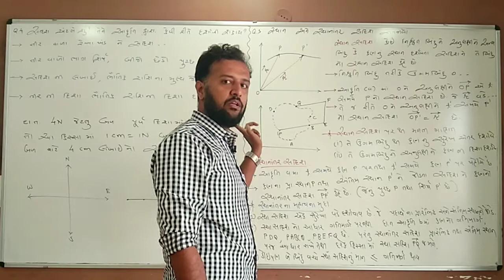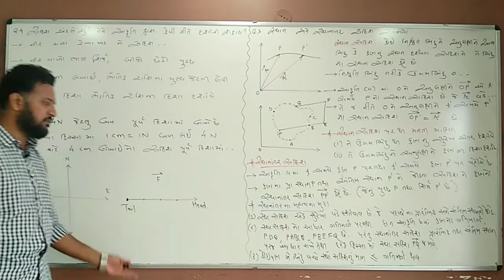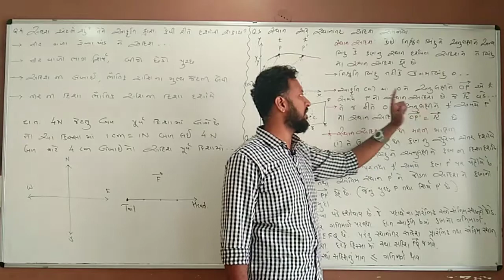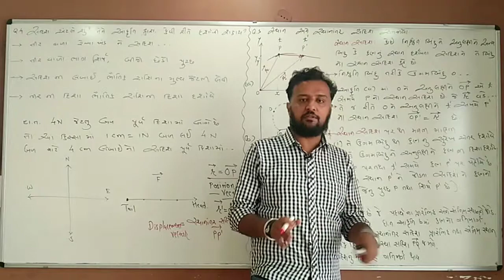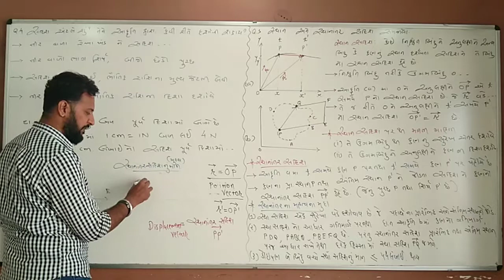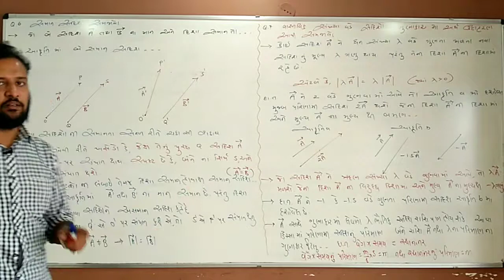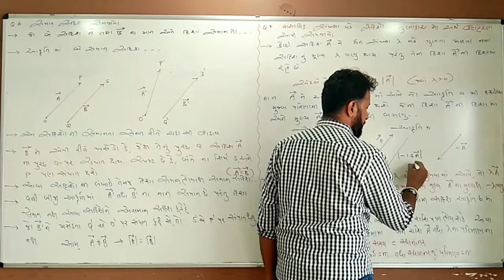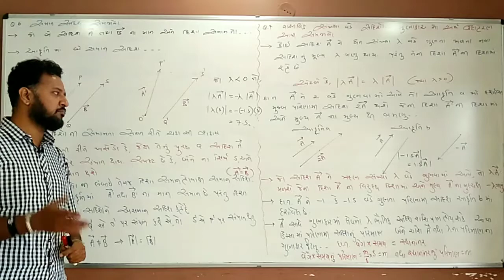Lec.2 chapter-4(std.11)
Q.4,5,6,7